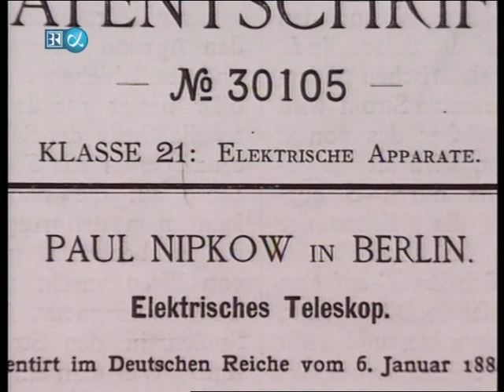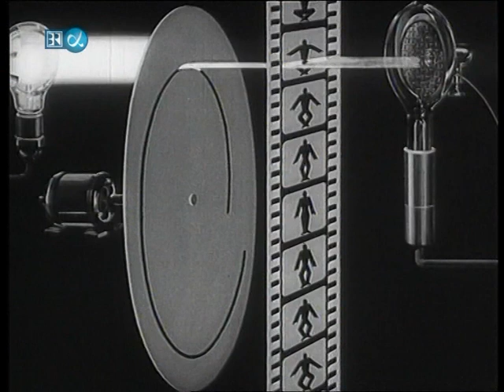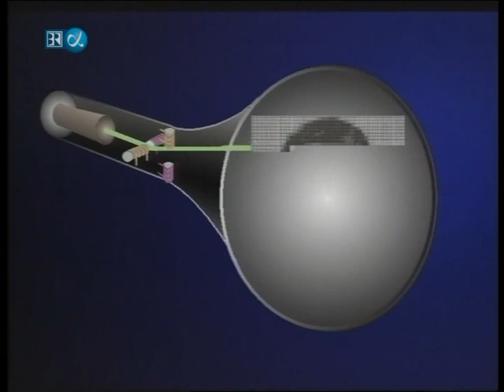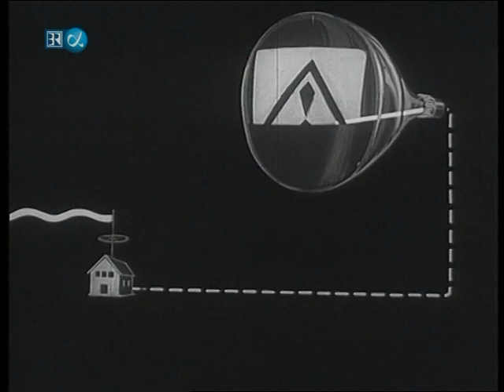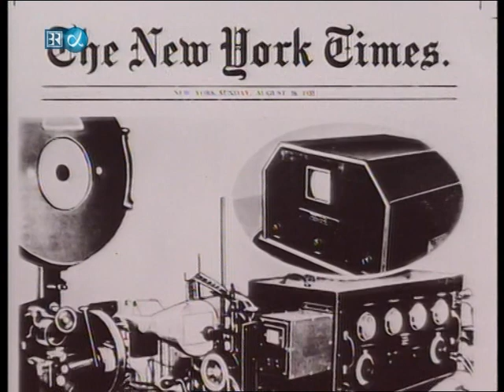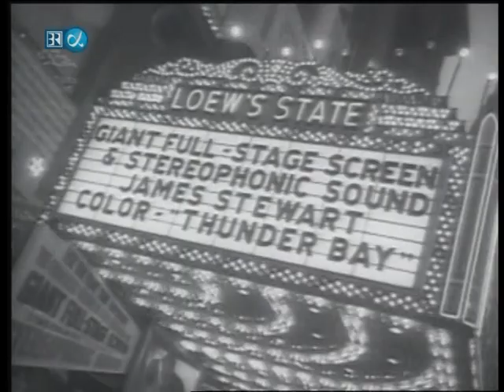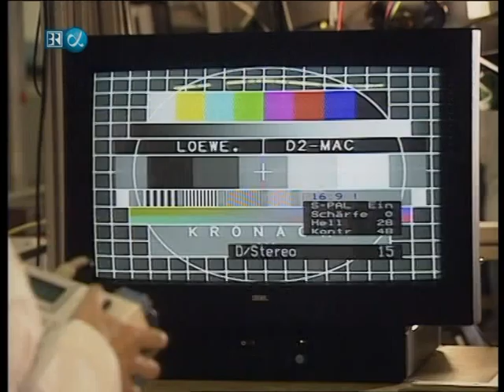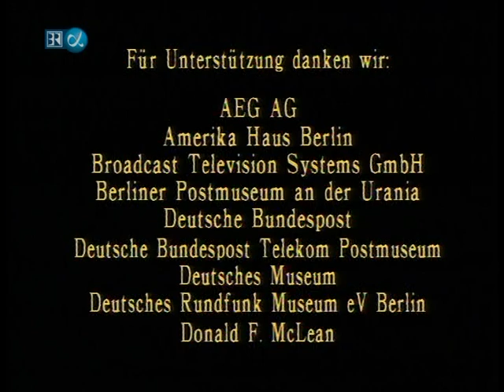Nipkow, Baird, Zworykin und die Entwicklung des Fernsehens (Meilensteine)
Kaum eine Erfindung hat unsere Gesellschaft so nachhaltig geprägt. Das Wohnzimmer wurde zum „Fenster der Welt“. Der Film zeigt die ersten Schritte der Pioniere Nipkow, Baird und Zworykin bis hin zum Satellitenfernsehen und HDTV. (Text: BRalpha)